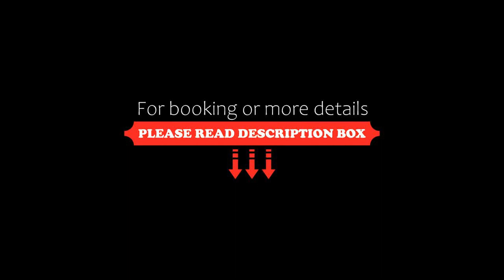ibis Styles Jakarta Gajah Mada, Jakarta, Indonesia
About Property:
Offering direct access to Plaza Gajah Mada, ibis Styles Jakarta Gajah Mada is boasts a restaurant, an outdoor swimming pool and a kids corner. Located near government offices, the property provides free Wi-Fi access in all areas.
Fitted with wooden flooring, air-conditioned rooms provide a flat-screen cable TV, electric kettle and a minibar. En suite bathrooms each come with a hairdryer, towels and toiletries. Extras include free bottled w...
Property Type: Hotel
Address: Jl. KH. Zainul Arifin 5 & 7, Petojo Utara, 10130 Jakarta, Indonesia
Searching For
1. ibis Styles Jakarta Gajah Mada - Jakarta - Indonesia
2. ibis Styles Jakarta Gajah Mada - Jakarta - Indonesia Address
3. ibis Styles Jakarta Gajah Mada - Jakarta - Indonesia Rooms
4. ibis Styles Jakarta Gajah Mada - Jakarta - Indonesia Amenities
5. ibis Styles Jakarta Gajah Mada - Jakarta - Indonesia Offers and Deals
Audio Credit:
Track Title: Reasons To Hope
Artist: Reed Mathis